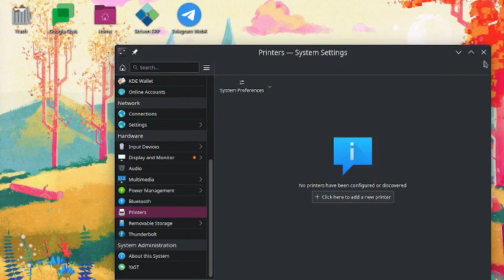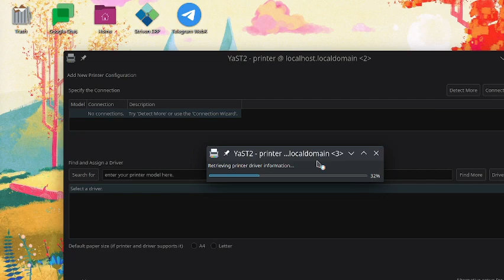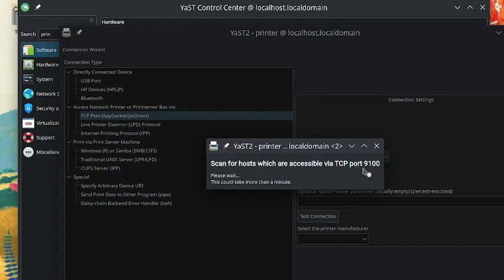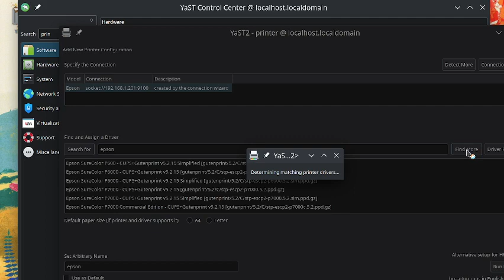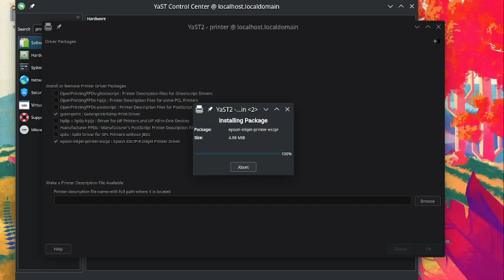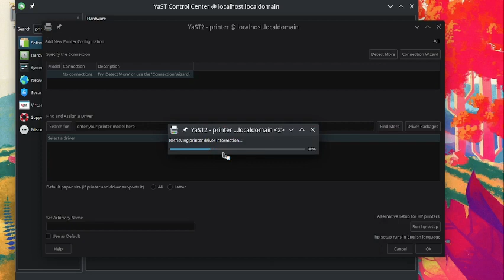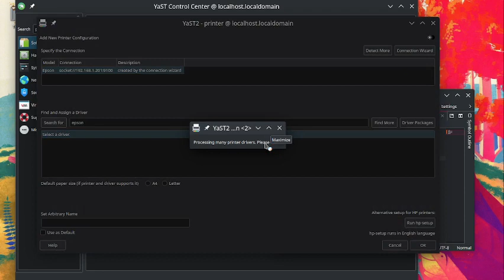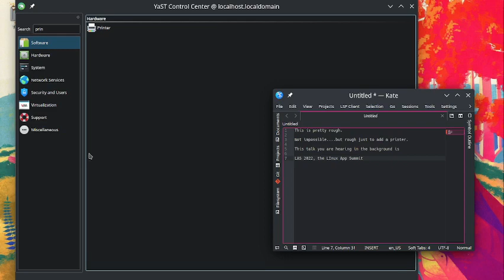Add a Printer w/ Me on openSUSE Tumbleweed! Ft. Till Kamppeter of Open Printing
I was hanging out in this magical place called the BAR (openSUSE jitsi video chat hang out room) and the topic of "beginner friendly" distros came up.

Mr. Michael Phonnel (his voice sounds eerily close to Michael Tunnel of TuxDigital, but I digress. said printing on openSUSE wasn't a good experience (maybe I am giving a generous summary...he may have put it differently), and therefore disqualifies it from the designation of being "beginner friendly".

Overall, I've been happy w/ tumbleweed...I am sure there are other reasons why he said this but this is the one I wanted to put to the test since I never setup our family printer after moving to our new home.

Overall, I would say adding a printer was kinda rough...partly because this laptop isn't the strongest machine, so things took longer than expected. but I did wonder how much of the almost 30 minutes to figure out adding a printer was YaSt or me?

 Any tips I could have used? Maybe this can help folks in the future who want to take tumbleweed out for a spin.

For fun, I put on Till Kammpeter's talk from the Linux App Summit as he goes through the history of CUPS and its future.

PS.
A lot of improvements have been observed in linux for printing...fun fact, the work they are doing now at OpenPrinting might be seen in WSL soon to help windows printing. the irony that it took a linux sub-system to fix windows printing would be one of the greatest technical ironies in history if it comes to that hehe.